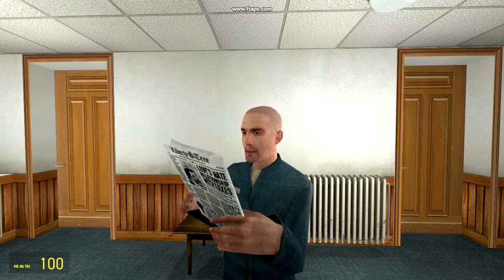Unguru Bulan - Episod special de vara